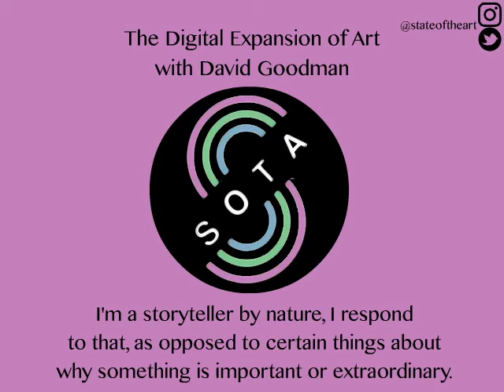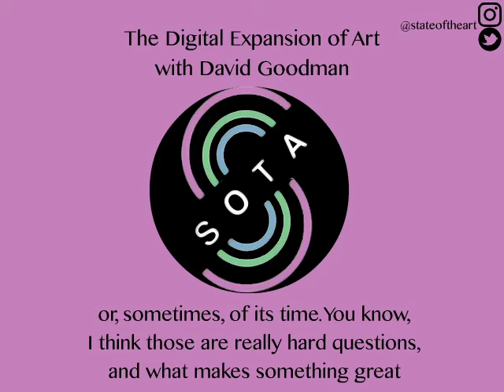What would I change about the art world? (With David Goodman) - State of the Art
In this episode, SOTA host Gabriel Barcia-Colombo speaks with David Goodman, former VP of  Digital Development & Marketing at Sothebys about the role of media in the arts, his work at Sotheby's, his trajectory into the art world, and how art infiltrates many corners of everyday life.

-About David Goodman-

Experienced C-Suite executive who has spent 30+ years running divisions of global multi-media organizations, spearheading/overseeing growth, revenue, marketing, content creation, production, product/technology innovation/services, distribution and oversight of some of the worlds most recognizable brands and properties. Most recently he served as Executive Vice President, Marketing and Digital Development at Sotheby's where he and his team (advertising, technology, content creation, audience development, exhibition design/creative services, sponsorship, membership) were responsible for numerous initiatives which resulted in record growth in audience (physical/digital), revenue, e-commerce sales, on-line audience, content creation (web, mobile, social, video, print, AR/VR) while incorporating best-in-class technology into client-facing products and processes.